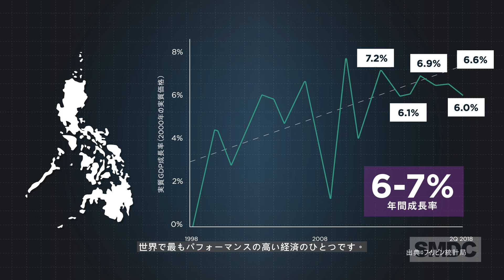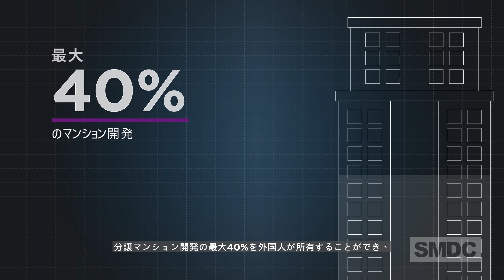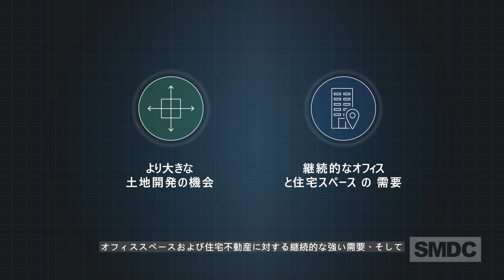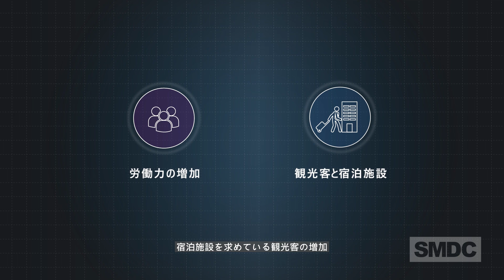SMDC MOA INVESTOR | JAPANESE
THE SMDC PROPERTIES